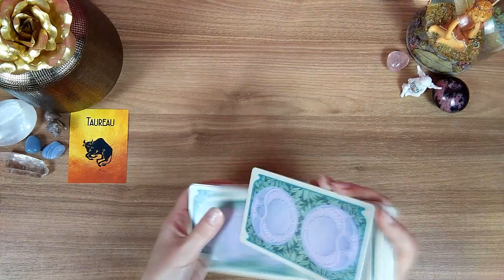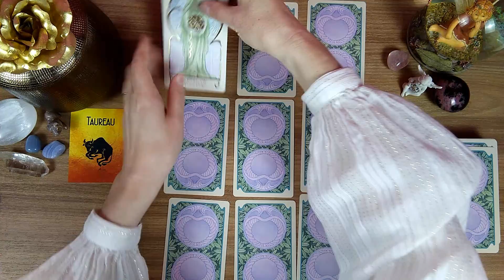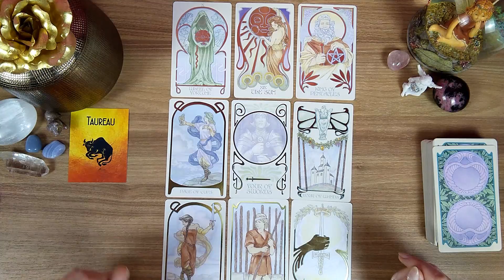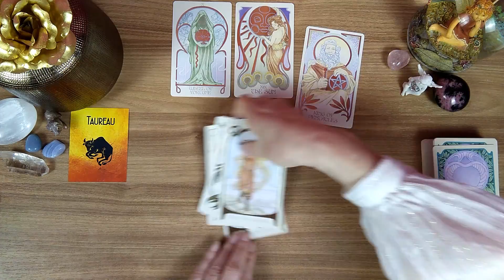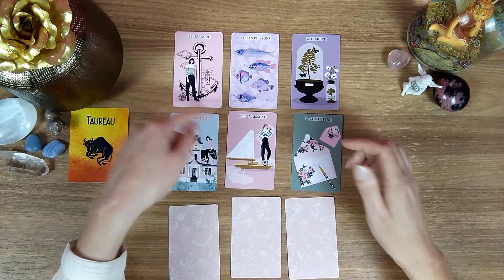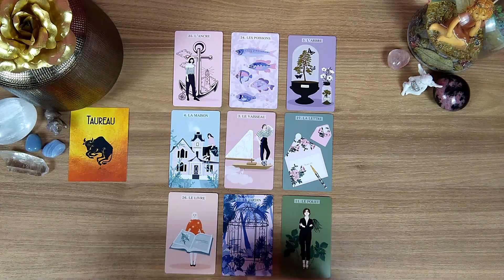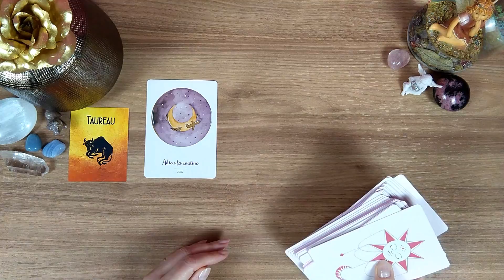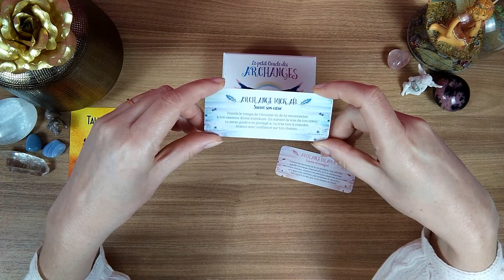TAUREAU - AVRIL 2022 - ENVIE DE CONTINUER ?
Christa ☀️